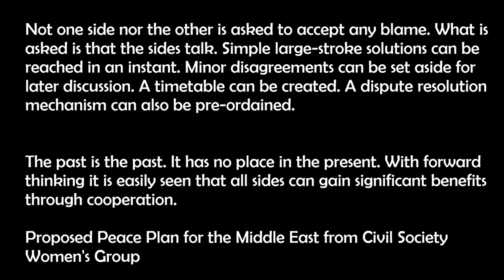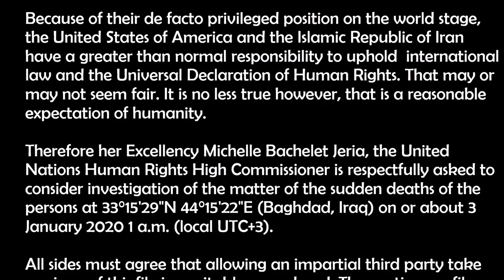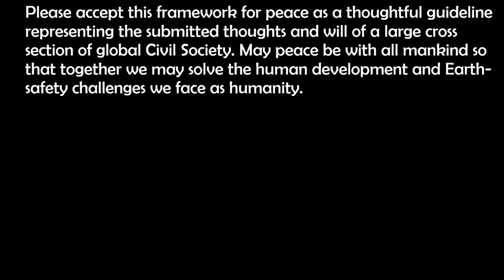Islamic Republic of Iran & the United States: Peace Plan of Civil Society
Islamic Republic of Iran and the United States of America

01/08/2020

A Plan for Peace

A summary framework proposal of Civil Society

1) Not one side nor the other is asked to accept any blame. What is asked is that the sides talk. Simple large-stroke solutions can be reached in an instant. Minor disagreements can be set aside for later discussion. A timetable can be created. A dispute resolution mechanism can also be pre-ordained.